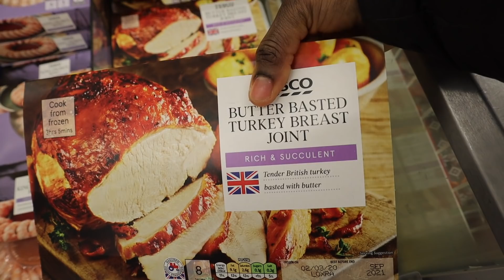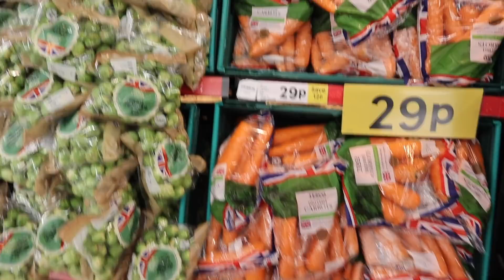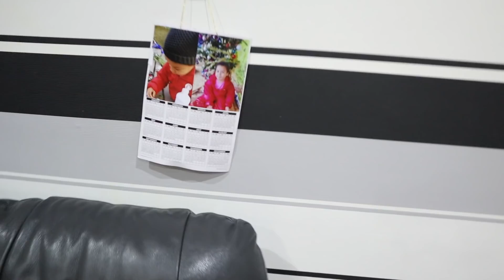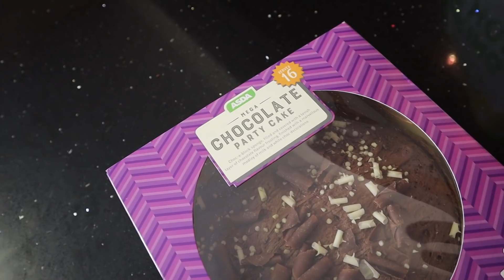LAST MINUTE CHRISTMAS SHOPPING!